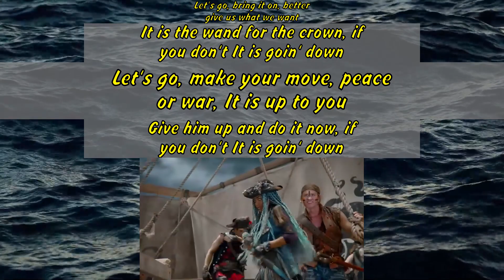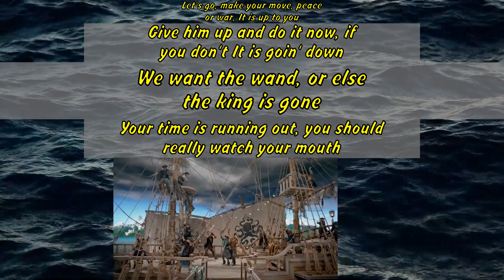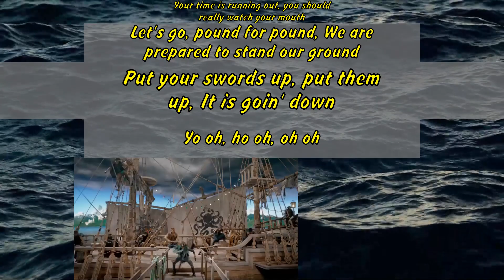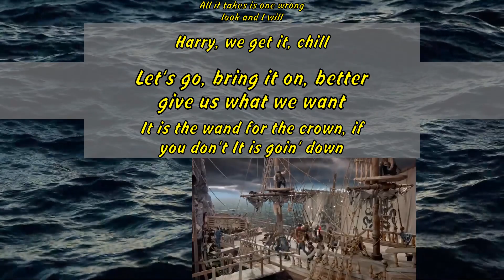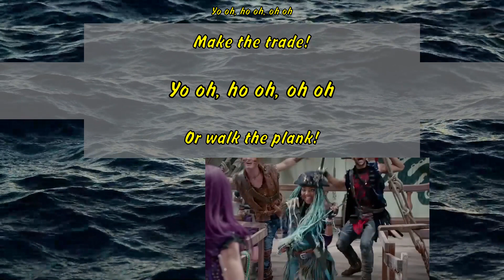Disney - It's Goin' Down